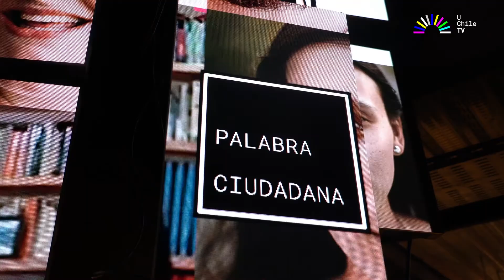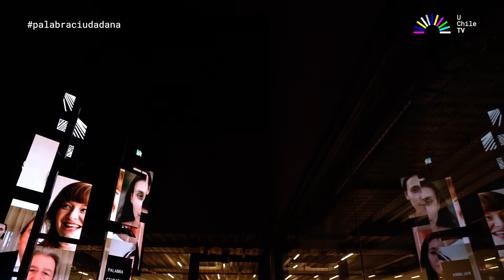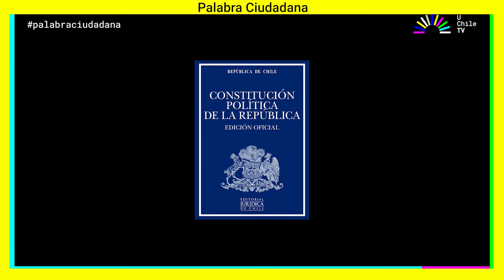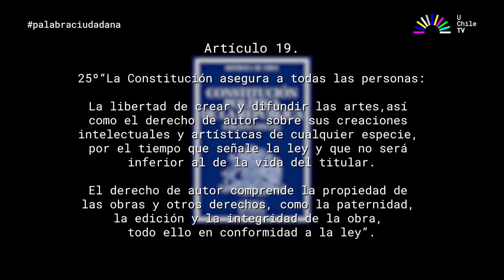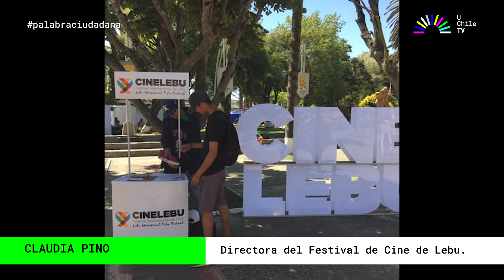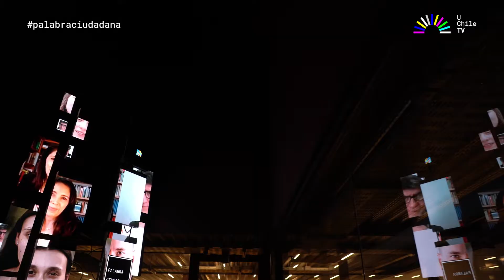Capitulo 10: Constitución y Cultura.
¿Cómo garantizar el acceso a la cultura? ¿Cuáles deben ser las demandas en este ámbito para una nueva Carta Magna? Son algunas de las preguntas que abordamos en este nuevo capitulo de Palabra Ciudadana. Los periodistas Patricio López y Yasna Lewin conversan con Barbara Negró, directora de la Obervatorio de Políticas Culturales; María Inés Silva, académica del Icei de la U. de Chile; y Paulina Urrutia, actriz y ex ministra de Cultura.